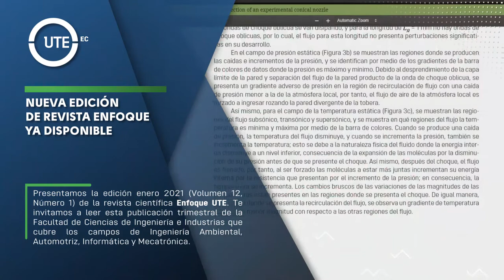UTEinforma | Informativo OrgulloUTE 42